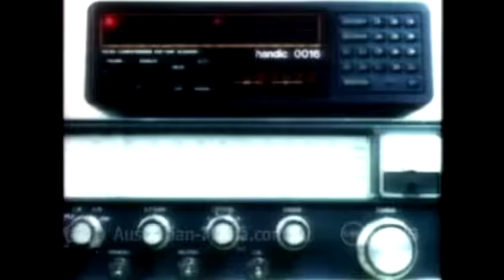Ten News Sydney - Tim Webster Farewell (2008)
Full credit to the uploader from Australian Media forums (site no longer available).